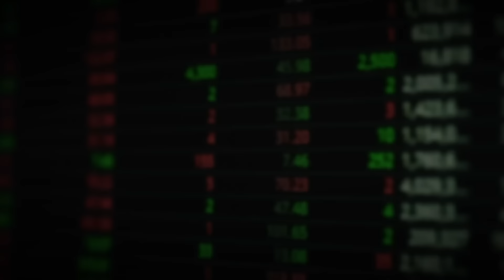한국이 핵을 갖는 시나리오 딱 1가지 알려드리죠｜김동현 작가 풀버전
*본 영상은 2월 13일부터 2월 17일까지 방영된 김동현 작가님 출연 영상(1~3편)의 풀버전입니다. 시청에 참고하시기 바랍니다.(촬영일: 2월 6일)

00:47 한국인 99%가 잘못 알고 있는 미국의 본심
06:26 미국이 준비하고 있는 북중러 동시 핵전쟁 시나리오
17:36 미국의 안보 청구서가 날라오기 시작했다
23:05 양안전쟁 시 미국이 생각하는 한국의 역할
29:05 북한이 남침하면 현실적으로 벌어지는 일
36:27 대한민국이 핵을 보유하는 단 하나의 방법
48:55 한반도 천동설이 대한민국을 망하게 합니다